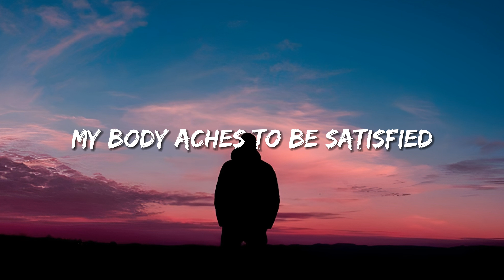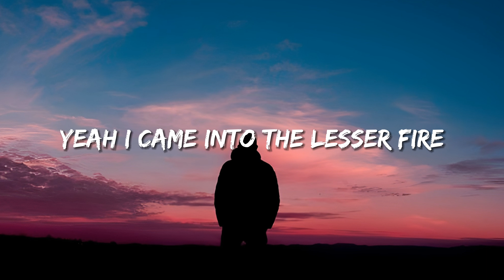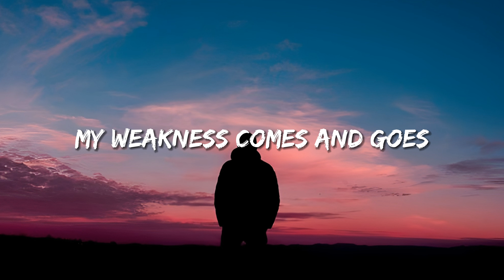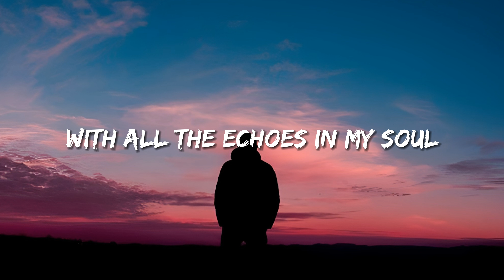Prismo - Weakness (Lyrics)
🎤 Lyrics:

Yeah I came into the lesser fire
My body aches to be satisfied
My weakness comes and goes
I'm reaching out for the easy high
Please fortify this strength of mine
My weakness echoes in my soul
With all the echoes in my soul
It goes
It goes
It goes
It goes